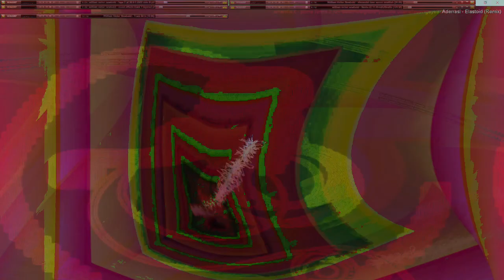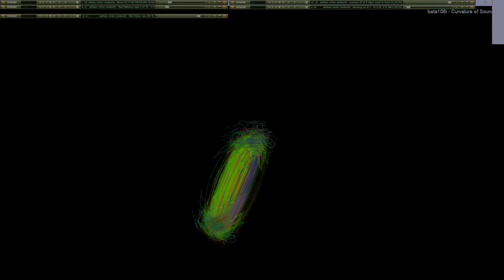Movie 24 10 18 15h39m15s series V